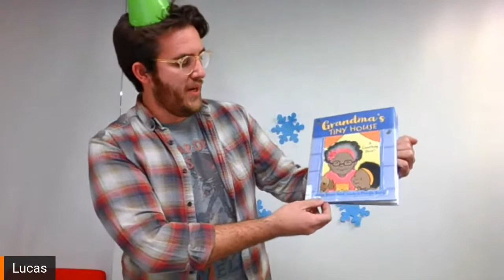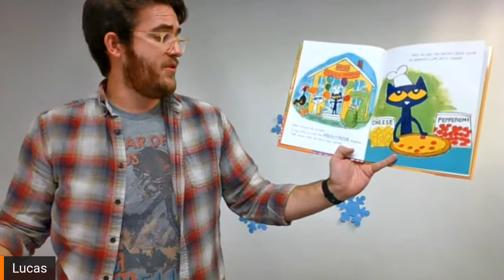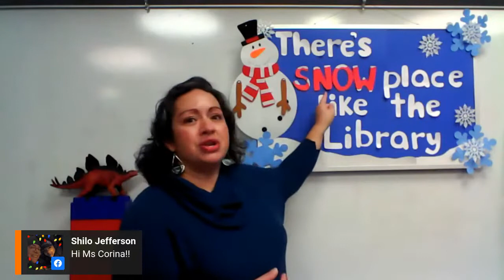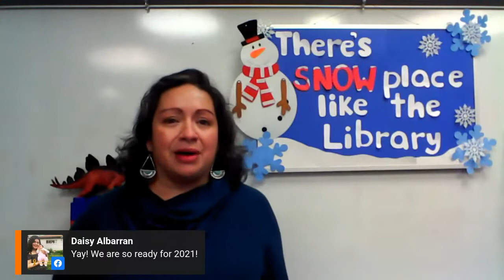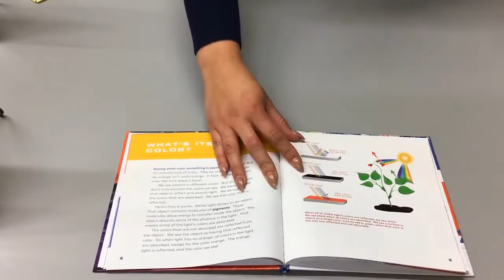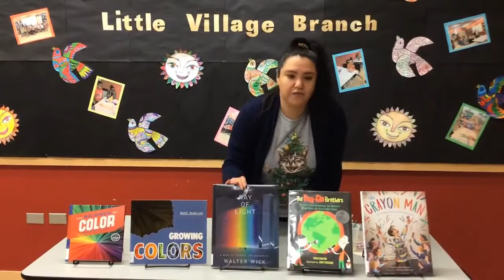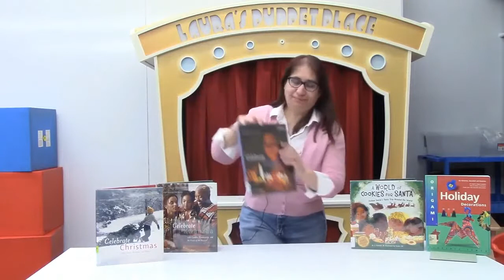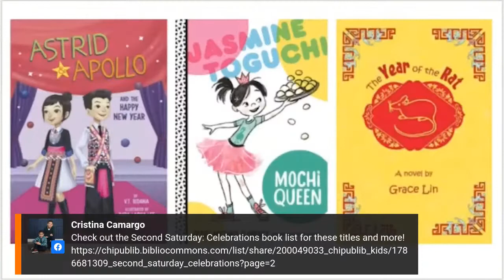Second Saturday: Celebrations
Join us for a special online edition of Second Saturday. Grab your party hats and noisemakers and join us as we get a head start on celebrating the New Year and all your favorite holidays and special occasions. We’ll have a special story time, crafts, music and much more! Special guest Little Miss Ann will help us ring in the New Year with a special Noon Year's Eve countdown! Tune in at 11AM this Saturday for a fun and interactive experience!

Produced by Aldo Vasquez